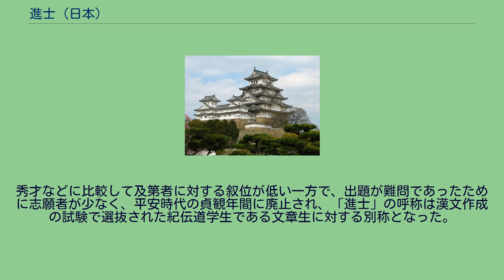進士 (日本)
進士（しんし）とは、律令制において式部省が行った秀才・明経に次ぐ第三の官吏登用試験。
進士試（しんしし）とも。
博く群書に通じ才学の高い人物を登用するため、「治国之要務」（時事問題）を問う時務策と呼ばれる論文が2題と『文選』の中から7首、『爾雅』の中から3首、合計10首の帖試（本文を暗記させて、出題者が示した空白部分を暗唱させる課題）を課した。
甲乙丙の3段階で評価され、甲第と乙第に評定されると及第とされ、前者は従八位下、後者は大初位上に叙された。
だが、及第には論文2題がともに文章・論旨ともに適格とされて合格と判断され、かつ帖試は甲第が全問、乙第が6問以上の正答を必要としたため、極めて難問であった。
歴史上、甲第として知られる例は716年（霊亀2年）に遣唐留学生に選ばれた下道真備（吉備真備）など数少ない。
また庶民から進士に合格し下級官人となり、最終的に貴族にまでなった人物として勇山文継が知られている。
秀才などに比較して及第者に対する叙位が低い一方で、出題が難問であったために志願者が少なく、平安時代の貞観年間に廃止され、「進士」の呼称は漢文作成の試験で選抜された紀伝道学生である文章生に対する別称となった。